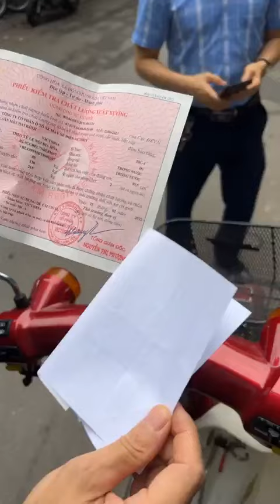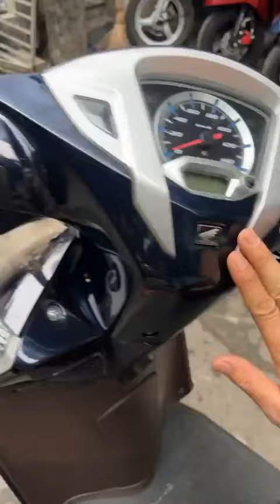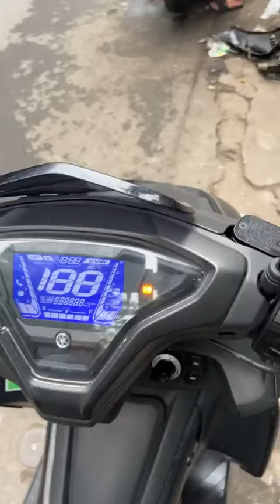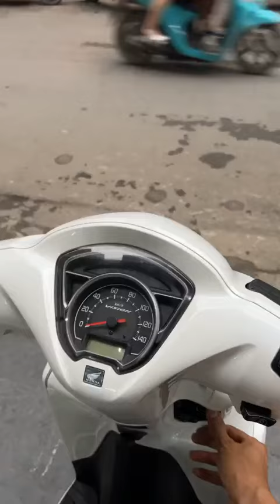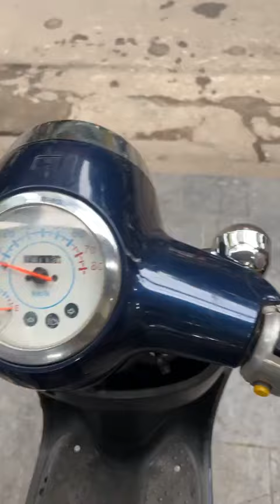Xe mới về chiều 9/4/2024 giá rẻ bất ngờ - Gọi ngay 0976555223